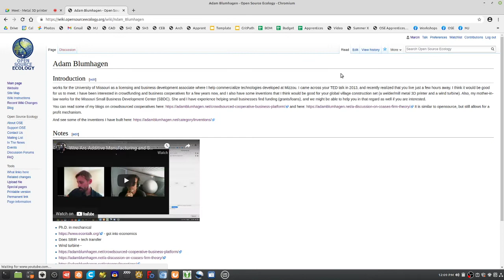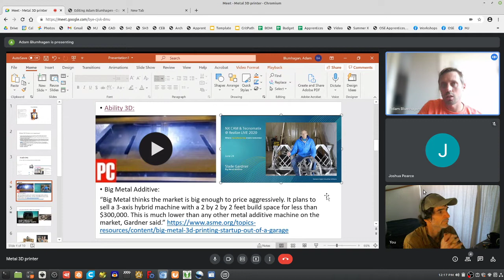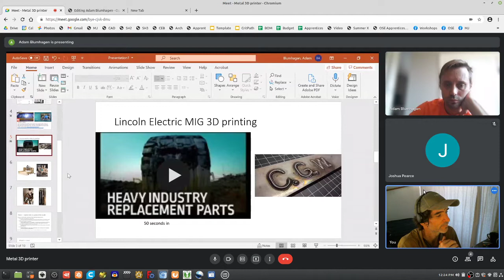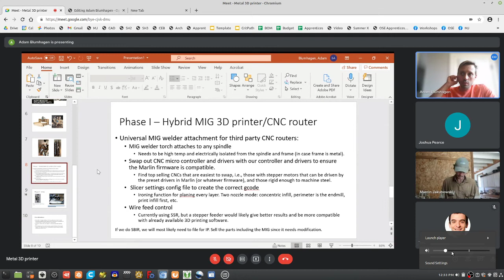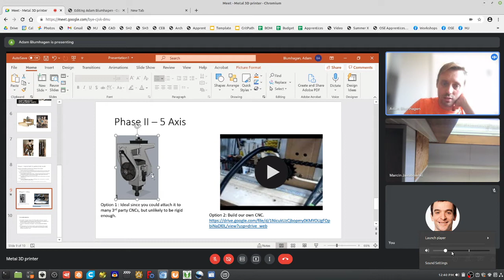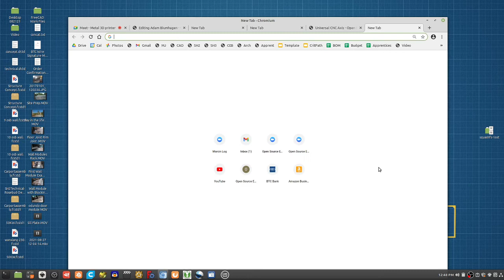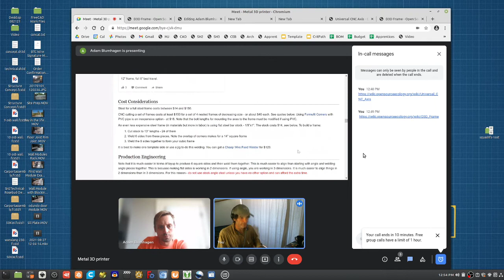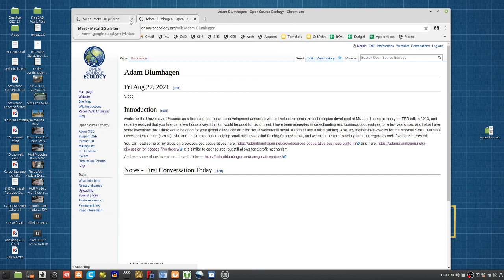Open Source Wire Arc Additive Manufacturing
Considering an SBIR grant with Dr. Joshua Pearce, Dr. Adam Blumhagen.